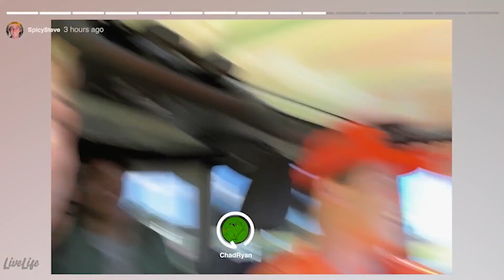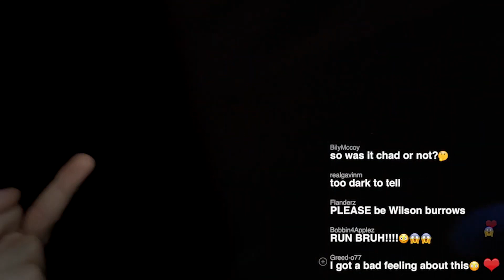ChadGetsTheAxe 2023 Official Trailer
Four social media influencers live stream their trip to Devil's Manor, the former home of a satanic cult, but things start to go wrong. As the violence increases, so do the views.

Genre: Horror
Original Language: English
Director: Travis Bible
Producer: Travis Bible, Eric Gibson, Kemerton Hargrove, Frances O'Hanlon
Writer: Travis Bible, Kemerton Hargrove